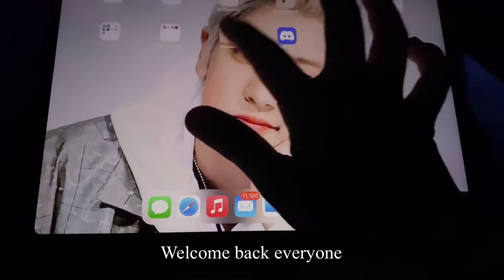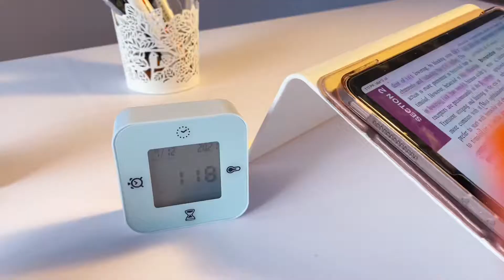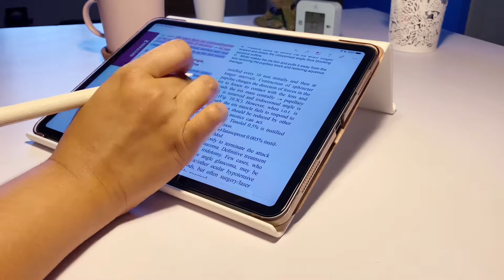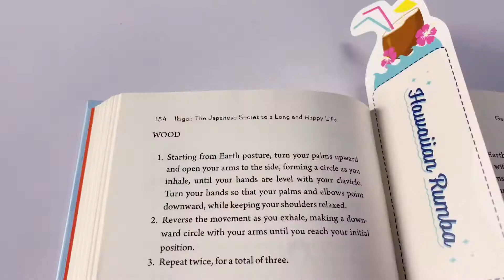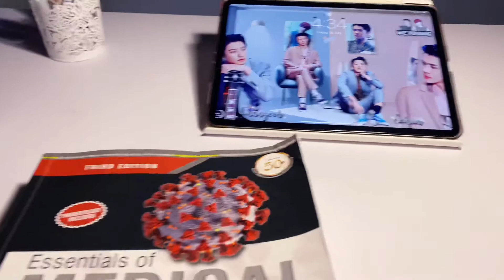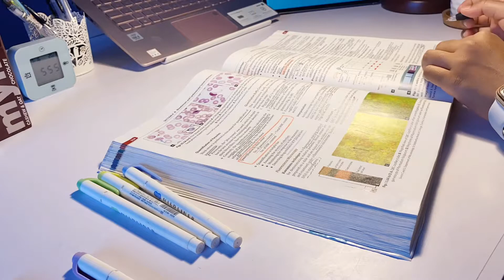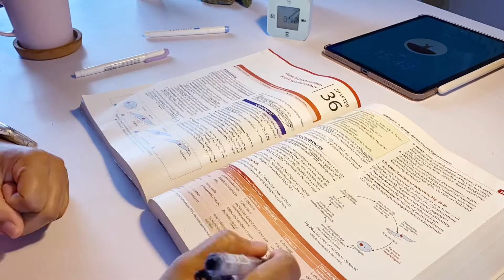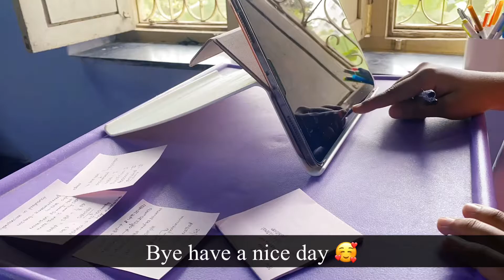[Study Vlog #8]Waking up late ,studying and boring online classes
Hey y’all thanks for stopping by.
I started waking up late to not feel worn out all day.
Equipment:
Camera: iPhone 11
Editing: VLLO